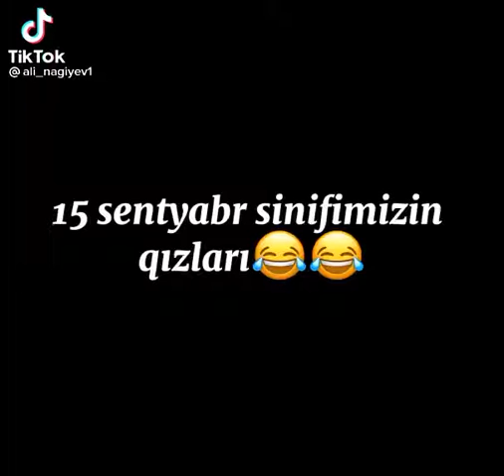15 sentyabr sinifimizin qızları 😂😂